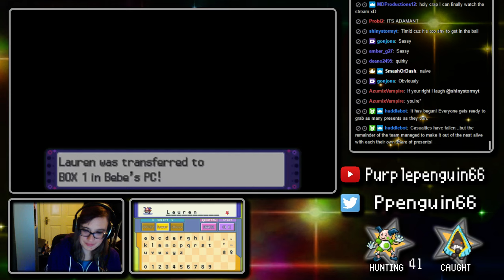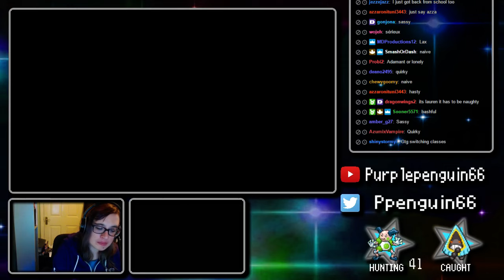[LIVE] Shiny Mr. Mime on a 41 Chain in Platinum!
This video is long overdue and happened before the release of Sun and Moon! Oh well better late than never I guess. Anyway enjoy :)